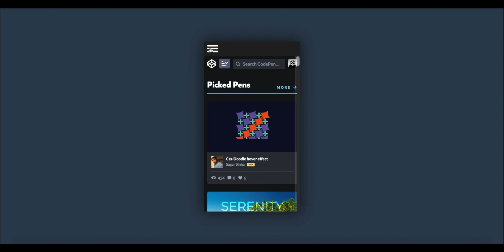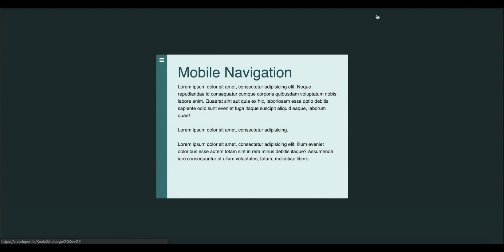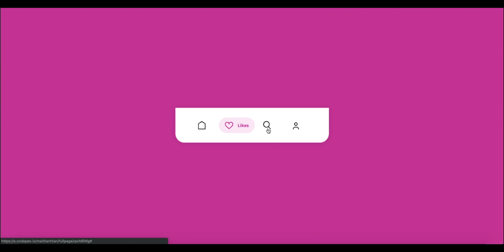10 Mobile Navigation Inspirations | Must See On Codepen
Must see Inspirations for mobile navigation from codepen.

Gear I Use:
Apple MacBook Pro 15"
Apple Magic Mouse 2
Sony WH-CH700N
Final Cut Pro X Beyond the Basics

See on Codepen & Credits
1. Mobile navigation animation by Karlo Videk
02. Mobile Navigation by Jamie Hammond
03. Triangular mobile navigation by MoKev
04. Concept mobile navigation by Hugo DarbyBrown
05. Mobile Navigation Menu by CapnKitten
06. Simple Mobile Navigation by Kyle Wagner
07. CSS Mobile Navigation by Christian
08. Rotating Mobile Menu by Ismail Vittal
09. Off Canvas Menu with Animated Links by Mac Giovanni
10. Tab Bar Navigation by Tony